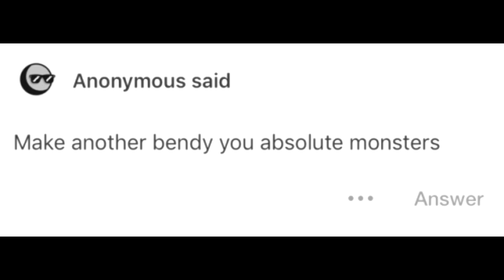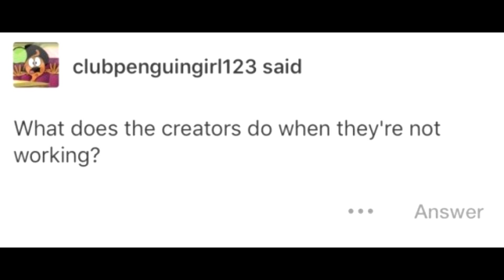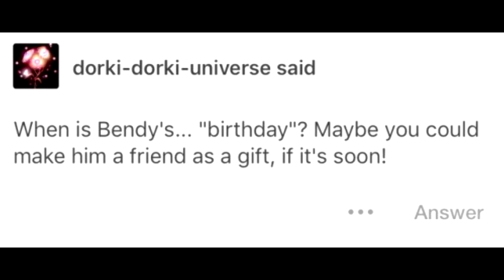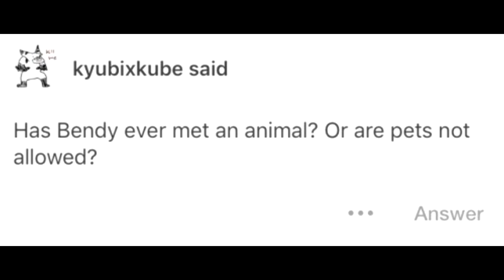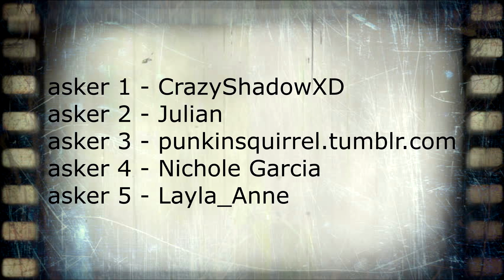Ask-Sillyvision (OFFICIAL) | Episode 3: Flippy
It's hereeee!

Welcome to Ask-Sillyvision: Episode 3! Sorry this one took so long. But, it was worth it!

So, sit back, grab some popcorn, and enjoy Episode 3!